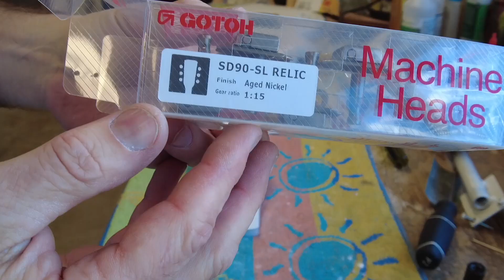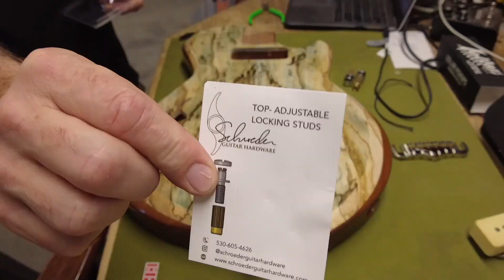Custom Guitar Styles. Which way to build?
In this episode we get two Leslie guitars assembled and ready for wiring. Same body design, but completely different styles to choose from. One is fender scale, the other is Gibson. One is 2 inches thick, the other is 1 5/8's. Single pickup or Two? Fancy or worn?

Personally, the white mahogany Leslie VI is calling my name!